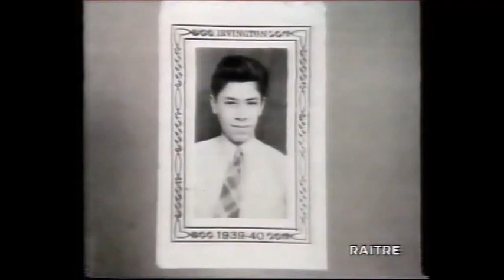Ciao jerry! l'irresistibile archivio segreto di jerry lewis (1983)